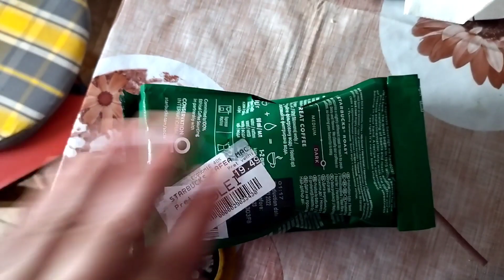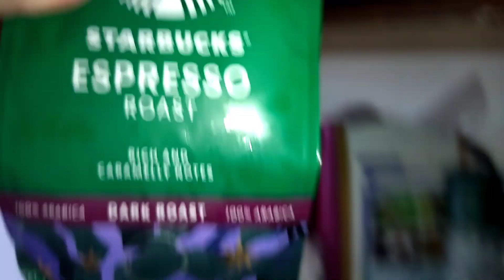taste test - Cafea măcinată Starbucks Expresso Roast